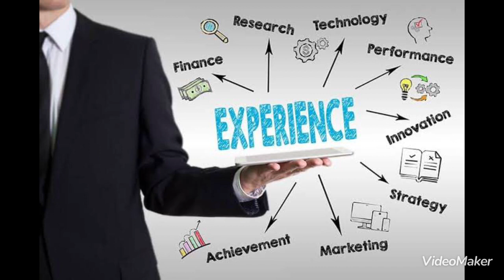จากวิถีคนเมือง สู่วิถีเกษตร เศรษฐกิจพอเพียง ขึ้นอยู่กับมุมมองและความพร้อมด้านใดบ้าง ? ตอนที่5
วิเคราะห์ เหตุการณ์ สถานการณ์ เศรษฐกิจ การเงิน การเมือง สังคม ภูมิรัฐศาสตร์โลก จากวิถีคนเมือง สู่วิถีเกษตร เศรษฐกิจพอเพียง ขึ้นอยู่กับมุมมองและความพร้อมด้านใดบ้าง ? ตอนที่5